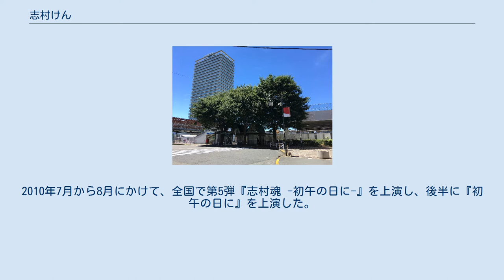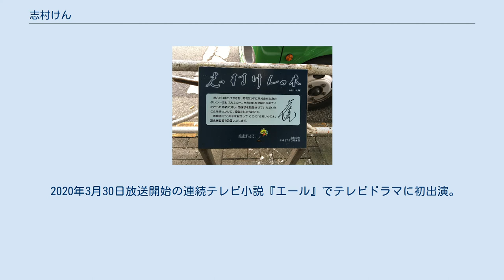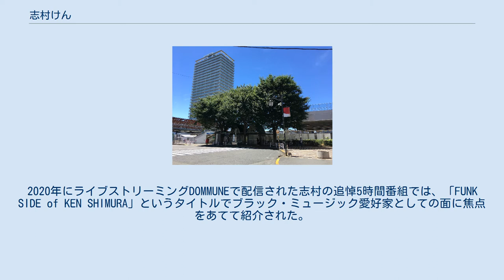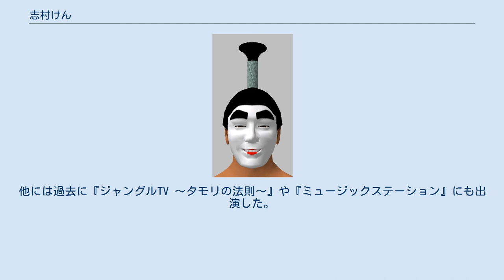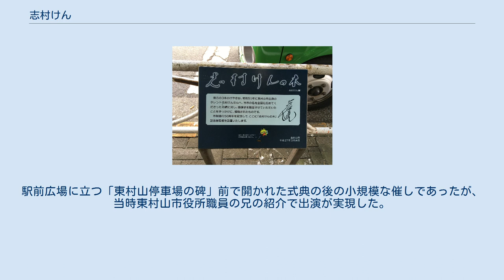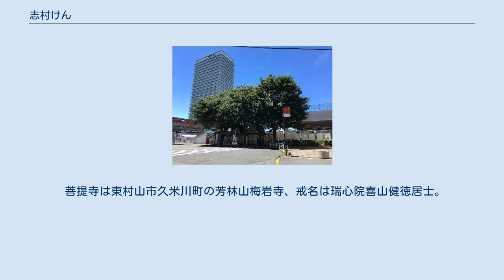志村けん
ザ・ドリフターズ
志村 けん（しむら けん、1950年〈昭和25年〉2月20日 - 2020年〈令和2年〉3月29日）は、日本のコメディアン、お笑いタレント、司会者。
東村山市名誉市民。
 ザ・ドリフターズのメンバーとして活躍する傍ら、亡くなるまで自らが持つ番組でコントを披露し続け、芸能界に大きな功績を残した日本を代表するコメディアンである。
生前時は渡辺プロダクションを経てイザワオフィスに所属していたが、同じザ・ドリフターズのメンバーで、2004年（平成16年）に死去したいかりや長介と同様に没後もイザワオフィスに籍を残している。
 1972年までの旧芸名の表記は「志村 健」。
ドリフでの初期には「志村 ケン」名義での表記もあった。
本名は志村 康徳（しむら やすのり）で、構成作家としては本名名義でクレジットされた。
 小学校教諭だった父・ 憲（けん） 司（じ）（1918年〈大正7年〉- 1973年〈昭和48年〉）と母・ 和（かず） 子（こ）（1919年〈大正8年〉- 2015年〈平成27年〉）の三男として東京都北多摩郡東村山町（現：東京都東村山市）に生まれる。
2人の兄（長男・ 知（とも） 之（ゆき）と次男・ 美（み） 佐（さ） 男（お））は大学を卒業して公務員になったが、自身は大学へ行かず、異なる人生を歩むこととなった。
なお、芸名の「けん」は父の名前から取ったものである。
 父は厳格な人物で、彼の支配する家庭は重苦しい雰囲気に包まれていたが、当時はまだ珍しかったテレビのお笑い番組で漫才や落語を観ていた時だけは、嫌な日常を忘れることが出来たという。
志村によれば「お笑い番組を観ている時だけは、親父も声を出して笑っていた」と語っており、その体験から、お笑い芸人の世界に憧れを抱くようになり、中学生の頃から本格的にお笑いを仕事とすることを決心する。
志村が中学生だった頃の父は、校長への昇進を目指して勉強に励む毎日を送っており、志村はそれを「つまらない人生だな」と思っていたとのこと。
 東村山市立東村山第二中学校在学中は文化祭でよくコントを披露していたといい、所ジョージの遠戚とバンドを組んだこともあった。
その後、両親の方針で「お金がかからない都立に行け」との理由から、新設された東京都立久留米高等学校に進学し、同高の第1期生となる。
中学校から同高を受験したのは志村を含めて13人で、教師からは「志村は無理だろう」と言われたが、合格したのは志村1人だけだった。
同高ではサッカー部に所属し、ゴールキーパーとして活躍した。
 1968年2月、高校卒業間際にいかりや長介の家へ直接押しかけ、弟子入りを志願する。
 由利徹、コント55号、ドリフのいずれに弟子入りするか迷ったが、音楽性の面からドリフを選んだ（高校2年時に由利徹を訪ねて弟子入りを志願したが、断られている）。
雪の降る中、いかりやの帰宅を12時間ほど待ち続けるも門前払いされたが、それでも食い下がったため根性を買われ、「ボーヤ（付き人）」が辞めてメンバーに欠員が出たらという条件で仮採用された。
いかりやは後に「帰宅すると勝手に居ただけで待っててくれと言った覚えはない」と語っている。
 1週間後に呼び出された後楽園ホールで、いかりやから正式にドリフのボーヤとして採用を告げられた志村は「じゃあ（高校）卒業したら来ます」と答えると、「バーカ、明日から行くんだよ青森に!」と言われ、翌日から青森巡業などへ同行させられるなどすぐに多忙となり、高校卒業式は当日の午前中だけ時間を貰い慌ただしく式に出席し、仕事に戻った。
 加藤茶の付き人となるも、1年余りで一度脱走し、バーテンダーなどのアルバイトをしていた。
仲間が伝えるのを忘れていたため、脱走したとメンバー内で騒がれていた。
戻って来た時にはいかりやの家に行きづらかった事から、加藤の家に行って頼み、いかりやへ口添えしてもらったところ、「二度も弟子入りする奴は、よくよく好きなんだろう」と出戻りを認めてくれた。
その後、しばらく加藤の付き人として、加藤家に居候する。
 1972年、22歳の時に井山淳とお笑いコンビ・「マックボンボン」を結成し、「志村健」の芸名で芸能界デビュー。
井山のボケに対して、志村が立ったままの姿勢から足で顔面にツッコミを入れるなど、身体を張ったネタを披露し、歌謡ショーの前座として人気を獲得していく。
10月には早...